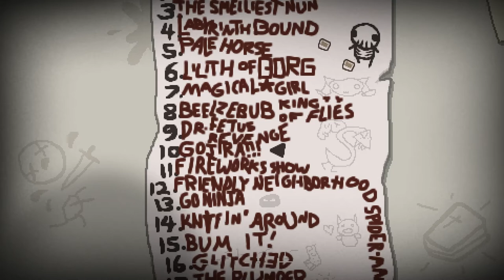Uriel [Savior Mod] ♣ The Binding of Isaac: Rebirth [#165] [German] ♣ Dissidius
► Run #165 - Uriel [Savior Mod]
►► Heute mal ganz in weiß ô.Ô

==[EIGENWERBUNG]==

==[ALLGEMEINE INFORMATIONEN]==

==[SPIELBESCHREIBUNG]==

==[MEINE HARDWARE]==